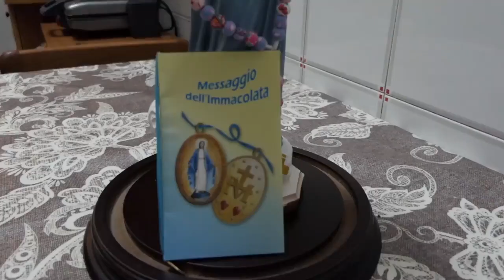Castellammare di Stabia (NA) - Fratielle e Surelle “social”: a decima stella d''a Maronna (05.12.20)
- Castellammare di Stabia (NA) - Fratielle e Surelle “social”: a decima stella d''a Maronna
Fratielle e Surelle “social”: 'a decima stella d''a Maronna.